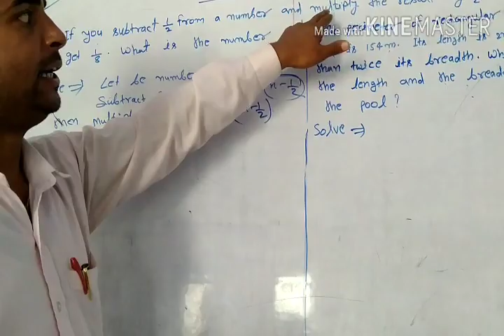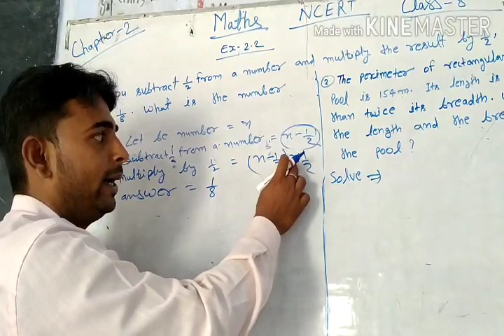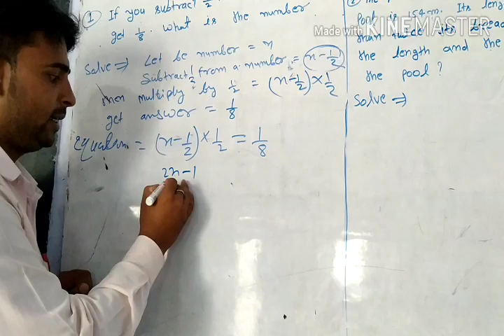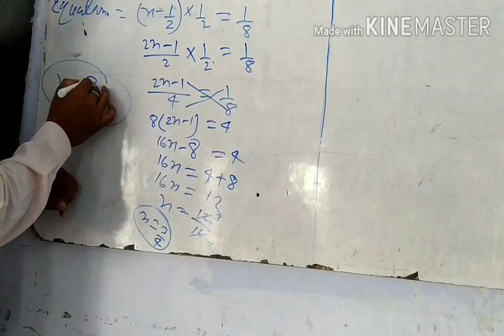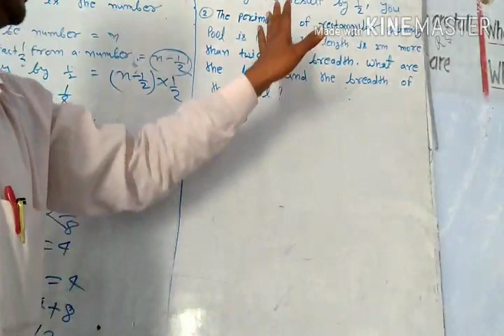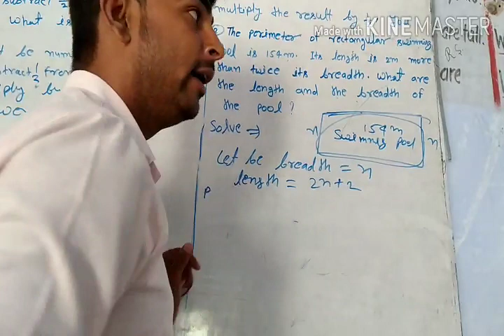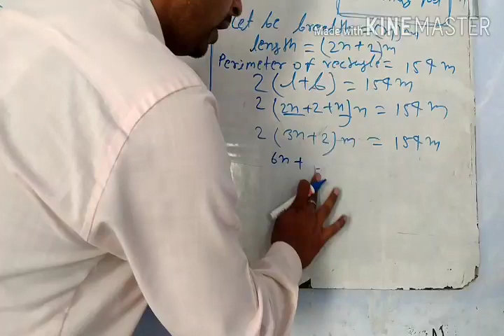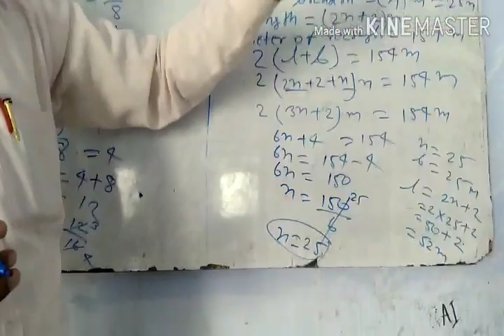Class 8th maths NCERT